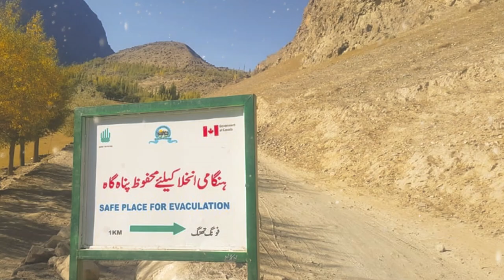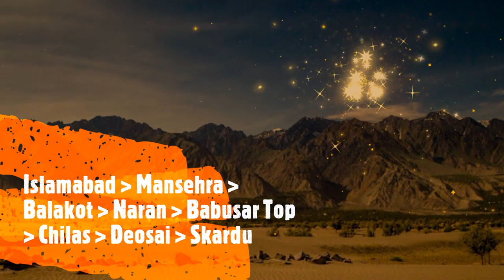Top places of world, Come with me to visit Gilgit, Part-5 - World Guide Man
This is a video of World Guide Man about to visit Chunda valley & Cold desert, Gilgit Baltistan Pakistan. Inspired from Dude Perfect, World Guide Man Part-5